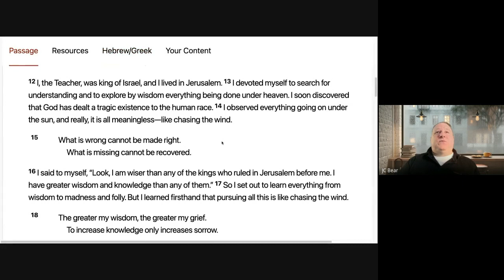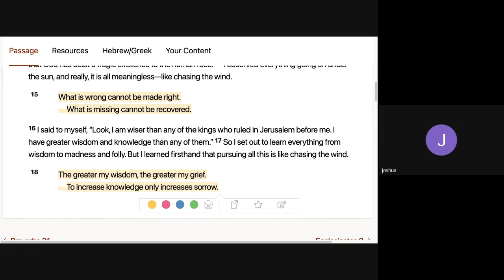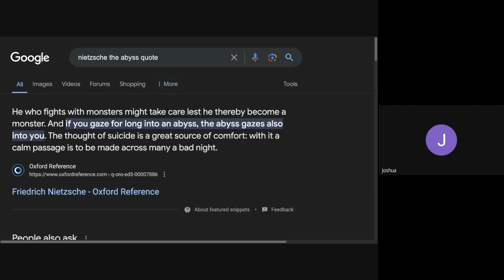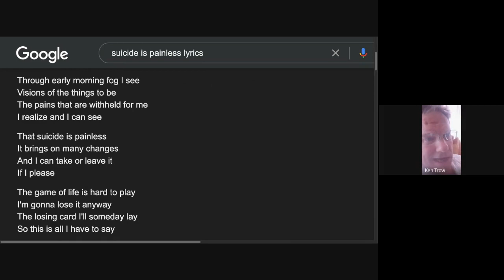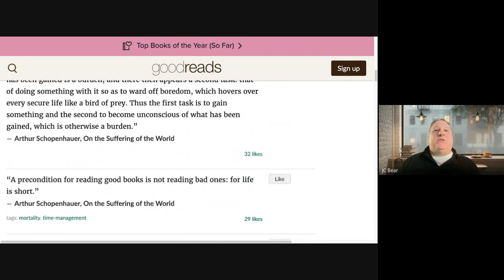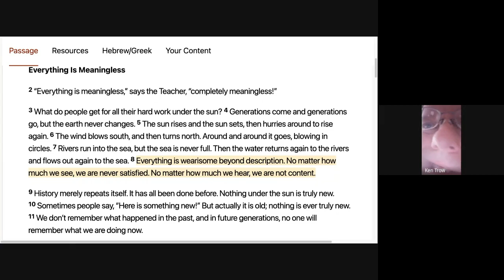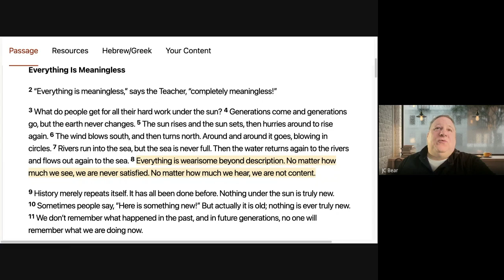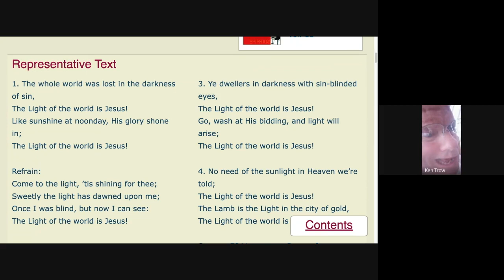Wisdom Discussion Party - Calvinist Boo Crew 192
The Boo Crew has the wisdom literature of Ecclesiastes 1 to think about!, and finds it leads to some of the most intense existential issues a thinker can face!

00:00:01  Introduction; the problem of wisdom
00:10:02  Ecclesiastes 1:12-18 - "what is wrong cannot be made right"
00:28:10  Nietzsche rediscovers the widsom of Ecc. 1 - "the gaze into the abyss"
00:39:20  M*A*S*H theme song - "the game of life is hard to play, I'm gonna lose it anyway"
00:50:40 Schopenhauer - "today is bad, and day by day it gets worse ..."
01:03:36  Ecclesiastes 1: 2-11 - "everything is meaningless, everything is wearisome"
01:16:34 The Bible as a book of "comfort"; the light of the world is Jesus
01:37:28  Final thoughts and closing prayer